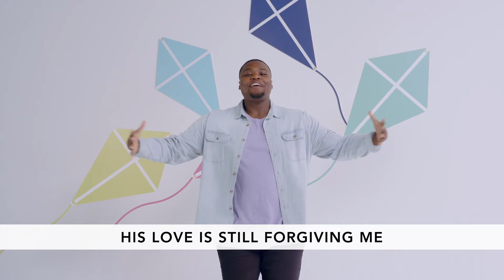KidMin Jr ~ Light of the World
When we love like Jesus, we are a shining light in the world! Check out this week's KidMin Jr Online Worship and see how sharing the love of Jesus with others brings glory to God!